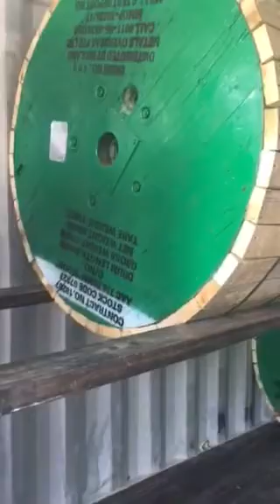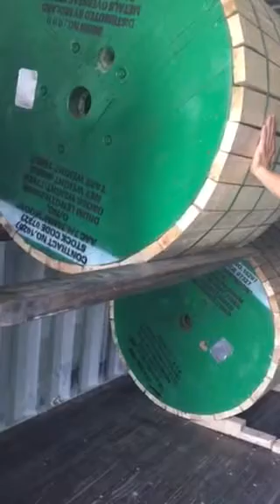ACSR Conductor in Luxury Wooden Reels and Loading with critical Container Space Usage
Today's screenshots of ACSR Conductor and AAAC conductor shipping.

Please note that the lagging broad are much thick than common package to provide additional strength. Contract number, stock number are both printed on the reel with other markers. As the size of reel are specified by our customer, few spare room are left within this shipping, anything goes wrong like a non-standarded container (smaller ones) may jeopardize a successful container loading. To ensure a 100% workable container loading, please do not only calculate width, height on papers, but also check with our shipping and loading team to get a complete  and safety shipping loading solution.

Check our home page and ask our sales team to solve your problems.

RMJT Cable - We are always happy to help.